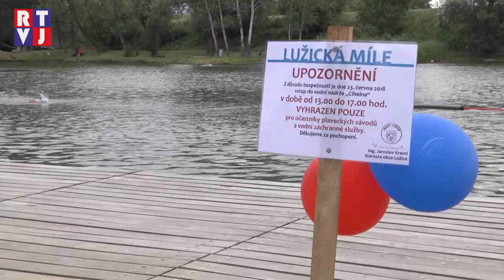4. ročník Lužické míle vyhrála Lucie Zubalíková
Copak to tak namíchlo známého lužického vodníka Tihelňáka? Že jeho rybník okupují lidé a dokonce se v něm koupou. I přes počáteční nevoli se nakonec plaveckých závodů také zúčastnil a dokonce s místním starostou Jaroslavem Kremlem pokřtil nové molo.